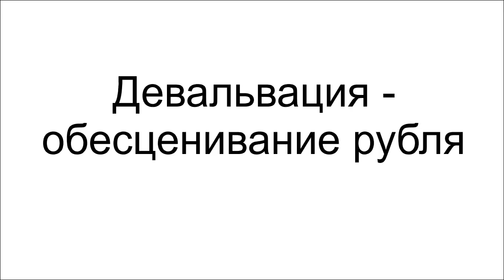Деноминация. Девальвация.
Деноминация. Девальвация. Деновальвация.

Описание видео:
Сегодня будет видео про деноминацию, так как в комментариях появились и такие страхи.
Кто-то путает деноминацию и девальвацию и боится и того и другого на всякий случай